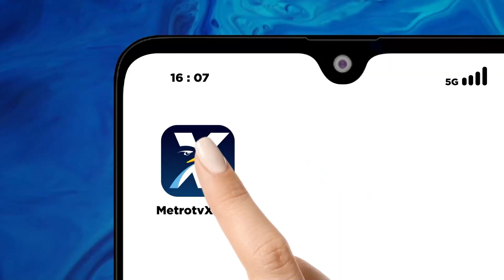Basuki Respons Wacana Kementerian PUPR Dipisah [Metro Pagi Primetime]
MetroTV, Menteri Pekerjaan Umum dan Perumahan Rakyat Basuki Hadimuljono merespons rencana presiden terpilih Prabowo Subianto akan membentuk Kementerian Perumahan. Basuki menilai bahwa rencana itu bisa mempercepat pembangunan perumahan untuk rakyat.